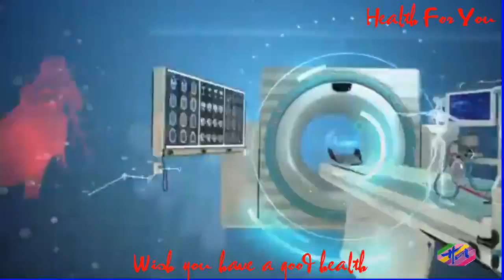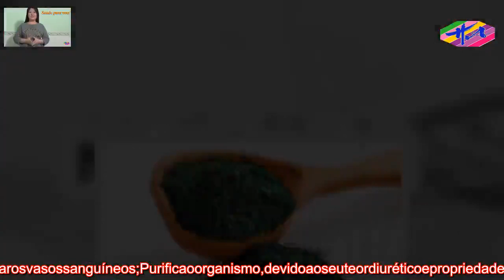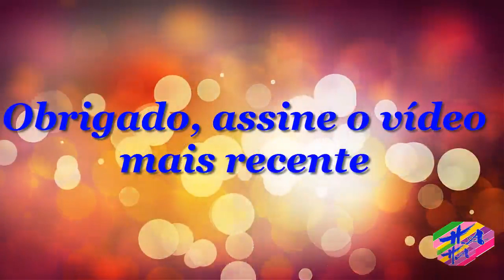Saúde 3 - ComotomarSpirulinaparaemagrecer(eoutrosbenefícios)